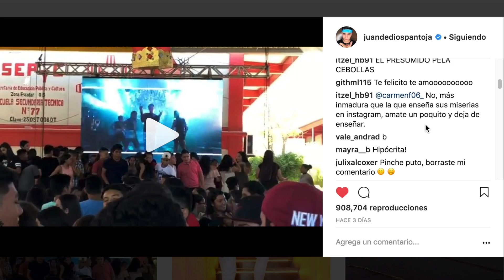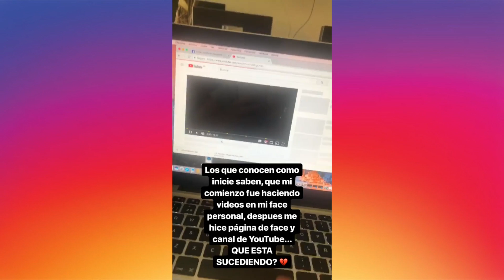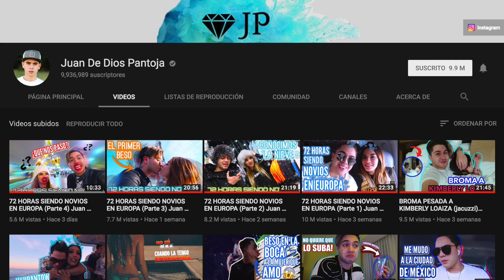¿JUAN DE DIOS PANTOJA LLEGA A SU FIN?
El youtuber Juan de Dios Pantoja se encuentra afrontando un momento no tan agradable. Perdida de subscriptores, malos comentarios y hasta hacer un llamado de hipócrita son algunas de las cosas que ocurren en el momento.